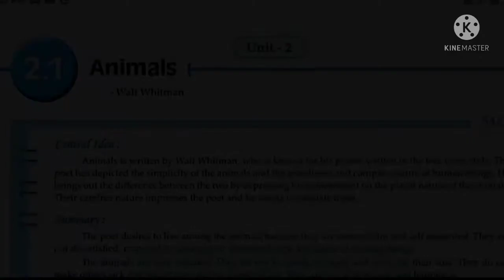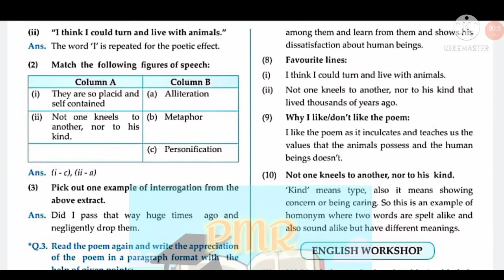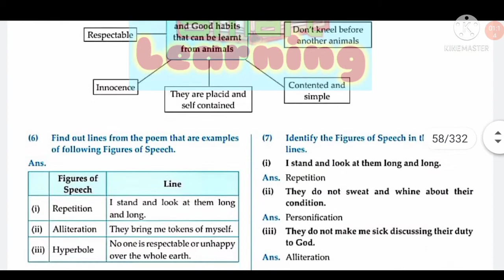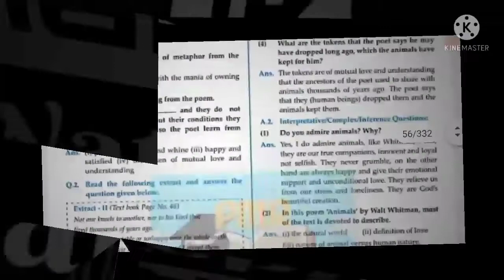Class 10 English Chapter 2.1 Animals Answers (Master Key)